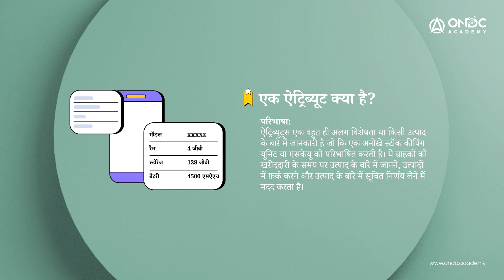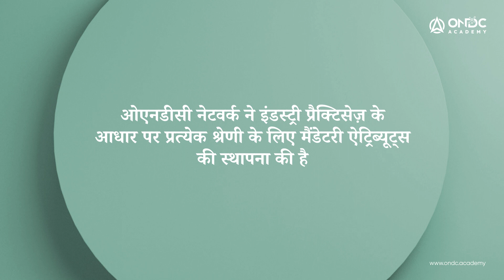कैटलॉग निर्माण: उत्पादों के लिए ऐट्रिब्यूट्स को परिभाषित करना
हर उत्पाद में कुछ न कुछ ऐसा खास होता है जो उसे सबसे अलग बनाता है। संभावित खरीदारों को इन विसेश गुणों का बताने के लिए ऐट्रिब्यूट्स का इस्तेमाल किया जाता है। यदि आप मुख्य उत्पाद ऐट्रिब्यूट्स नहीं बताते हैं तो आप बिक्री के अवसरों से चूक सकते हैं। इस वीडियो में आप विभिन्न प्रकार के उत्पाद ऐट्रिब्यूट्स के महत्व कोजानेंगे। यह सुनिश्चित करेगा कि ओएनडीसी प्रोटोकॉल द्वारा सक्षम विभिन्न ऐप्लीकेशन से आपके विक्रेता के उत्पादों को खरीदार आसानी से देख सके।

00:00 - Defining product attributes
1:18 - Benefits of product attributes
1:51 - Mandatory critical attributes
3:02 - Mandatory informational attributes
3:16 - Sources to follow

ओएनडीसी नेटवर्क में सेलर नेटवर्क पार्टिसिपेंट के लिए बनाई गई 'सेलर एनपी श्रेष्ठता वीडियो चैप्टर्स' में आपका स्वागत है।यह श्रृंखला विक्रेता नेटवर्क प्रतिभागियों के लिए बनाई गई है जो नेटवर्क पर हैं या ओएनडीसी प्रोटोकॉल के साथ एकीकरण की प्रक्रिया में हैं।
यदि आप ओएनडीसी नेटवर्क में सेलर नेटवर्क पार्टिसिपेंट बनने में रुचि रखते हैं, तो यह वीडियोस आपको शामिल जिम्मेदारियों की जानकारी देगी। सेलर नेटवर्क पार्टिसिपेंट के रूप में शामिल होने के लिए, यहां पर दबाए

बयान: वीडियो सिर्फ दर्शक की जानकारी के लिए है। इस वीडियो में कुछ भी कानूनी राय, सलाह, या कर सलाह के रूप में नहीं माना जाना चाहिए। इस वीडियो में बताई जानकारी के पूरा या सही होने के संबंध में डिजिटल वाणिज्य के लिए ओपन नेटवर्क (""ओएनडीसी"") कोई दावा, गारंटी या वारंटी नहीं देता है। ओएनडीसी (इसके सलाहकारों, उप ठेकेदारों, कर्मचारियों और निर्देशकों आदि सहित) किसी भी नुकसान, परिणाम, विशेष या समान तोड़-फोड़, दावों (कर अधिकारियों द्वारा दावों सहित लेकिन इन तक सीमित नहीं), अदालती आदेश या दर्शकों द्वारा इस्तेमाल के परिणामस्वरूप दर्शकों या दर्शकों के सहयोगियों के खिलाफ किसी भी सरकारी एजेंसी या प्राधिकरण द्वारा कार्रवाई का कोई भी कारण (लेकिन यहा तक सीमित नहीं है) के लिए जिम्मेदार या उत्तरदायी नहीं होगा।